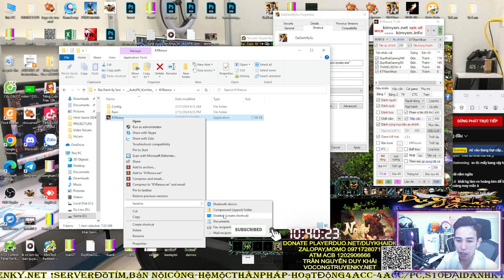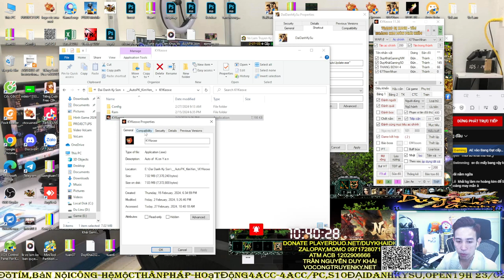Hướng Dẫn Sử Dụng Auto Kim Yến 11.36 Kéo Xe NhặtHạt+Bos+Tống Kim S10 Đại Danh Ký Sử| Duy Khải Gaming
💰 ACB : 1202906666 ( Trần Nguyễn Duy Khải )
💰 Ví Momo: 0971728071 ( Trần Nguyễn Duy Khải )

► Cấu hình máy của mình :
●Mouse : MSI DSB1 DPI 900
●Keyboard : Eblue EKM 768
●Headphone : Dareu VH350s
●Webcam :Webcam  A4Tech 1080p , Logitech B525 HD 720P